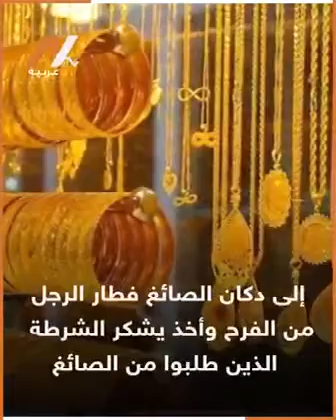كيف يلدغ المواطن عدة مرات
Video from Mohamed Ali